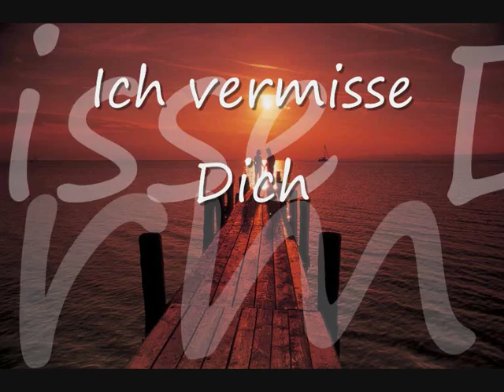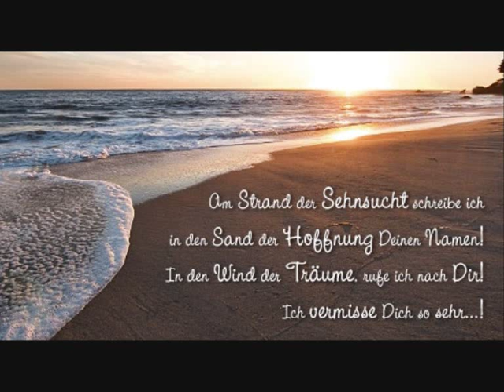René Bluhm - Der Sturm (Fanvideo)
Dieses Video wurde von einem meiner Fans erstellt.